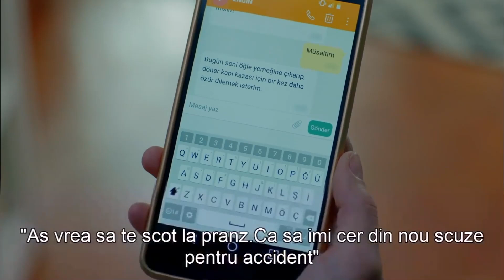Nu Este Prima Dată Când Rămân În Acea Casă - Lună Plină Episodul 7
Nu Este Prima Dată Când Rămân În Acea Casă - NU AȘ VREA SĂ ÎȚI AMINTESC DAR...

Nazlı (Özge Gürel), care aspiră să devină un bucătar profesionist, visează să-și deschidă propriul restaurant învățând bucătăria japoneză. Pentru a-și întreține casa de studenți, acceptă un loc de muncă suplimentar ca bucătar personal al lui Ferit (Can Yaman), un om de afaceri bogat pe care nu l-a întâlnit înainte. Prin diverse coincidențe, Ferit și Nazlı devin mai apropiați și deschid ușa unei iubiri imposibile.

Distribuție:
Ferit: Can Yaman
Nazlı: Özge Gürel
Deniz: Hakan Kurtaş
Hakan: Necip Memili
Fatoş: Öznur Serçeler
Asuman: İlayda Akdoğan
Alya: Türkü Turan
Nilüfer: Alara Bozbey
Engin: Balamir Emren
Tarık: Berk Yaygın
İkbal: Özlem Türay
Bulut: Alihan Türkdemir
Leman: Yeşim Gül

Producție: No Dokuz
Regizor: Çağrı Bayrak
Scenarist: Echipa de scenariu Kuledibi - Ayşen Günsu Teker Fikret Bekler